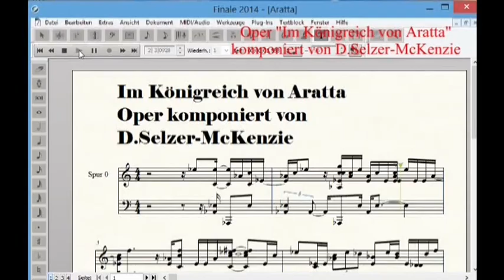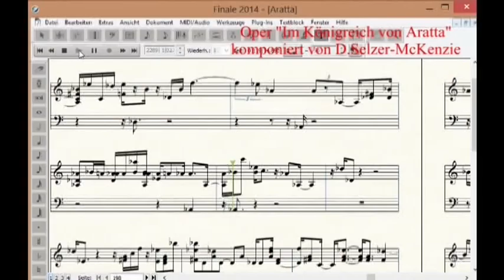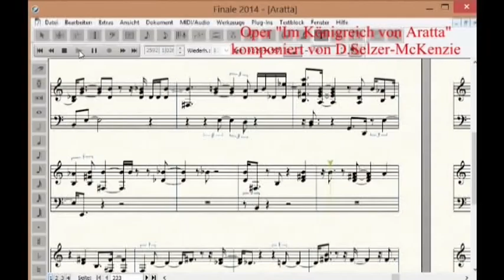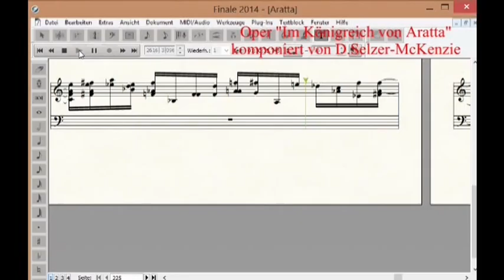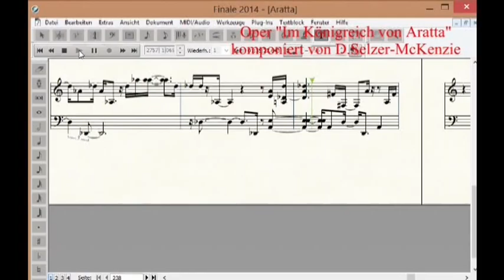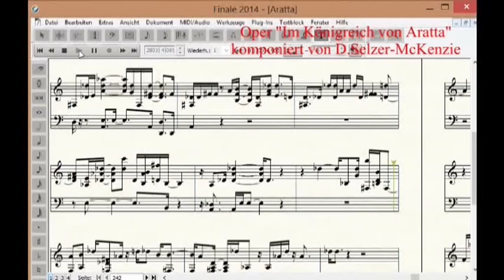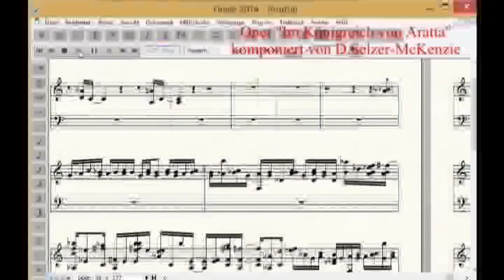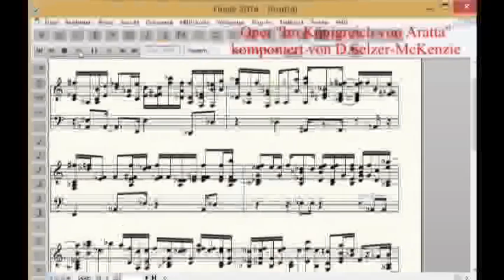Oper Im Königreich von Aratta komponiert von Selzer-McKenzie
obigen Video habe ich die Oper komplette als Instrumental auf den einzelnen Notenseiten durchlaufen lassen. Insgesamt 2 Stunden Spielzeit.  Hören Sie sich die Oper an.
Das komplette Notenbuch (in Form von allen Notenblättermn) steht zum kostenlosen Download im Forum
zur Verfügung.